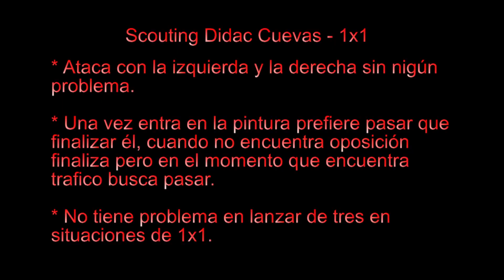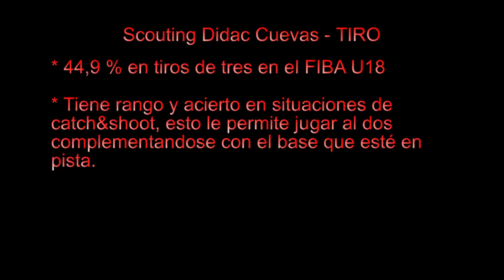Didac Cuevas Scouting Selección U18M ( FIBA U18 Europe) 2018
Vídeo análisis de Didac Cuevas, próximo jugador del Cb Clavijo. Podéis encontrar el informe completo en el siguiente enlace

Foto: FIBA